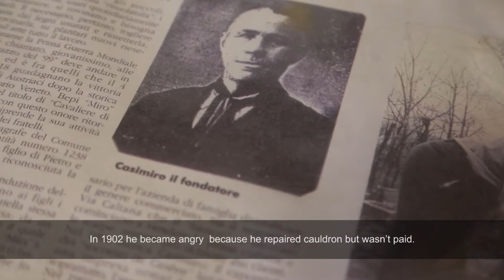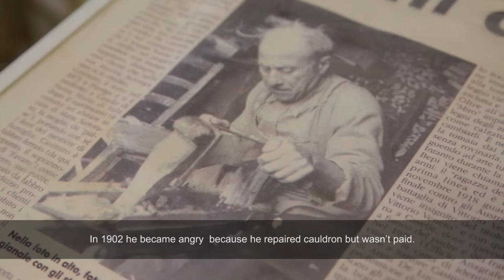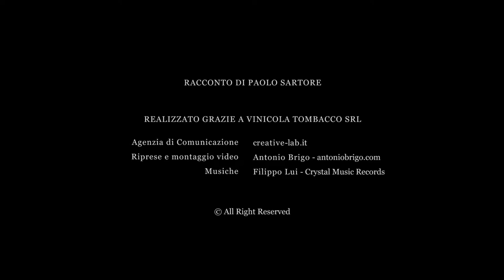Paolo Sartore | The clog maker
A trade that tells of past times, of ways of life that are sadly no longer. The craft of clog making is one which today finds its place in markets, craft fairs and historical and cultural reenactments of the Venetian country tradition.